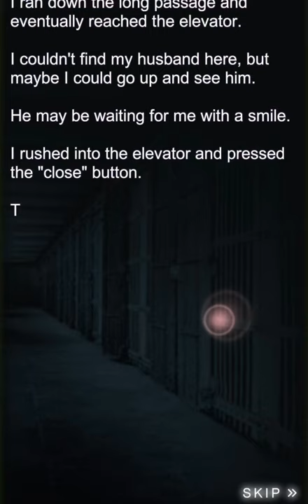escape-game-the-psycho-room: Temple of Evil 공략 full walkthrough